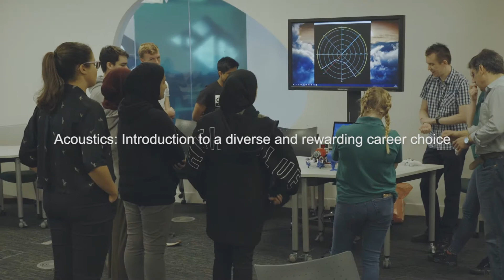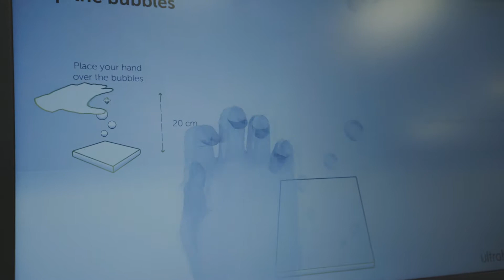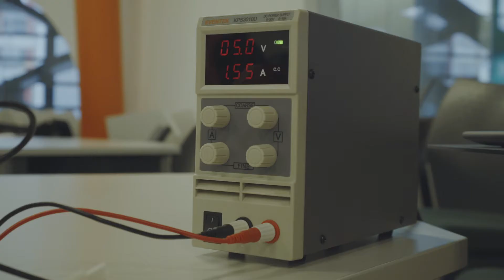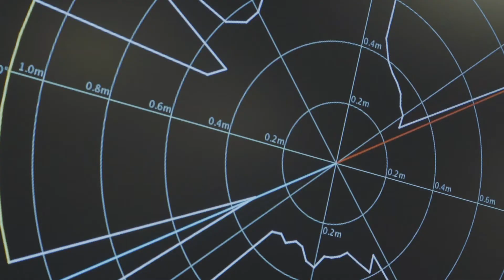Acoustics: a diverse and rewarding career choice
A summary video clip from the acoustics STEM session at University of Sheffield organised by the EPSRC UK Acoustics Network. Why not become an acoustician?